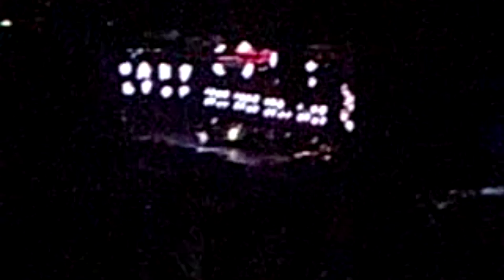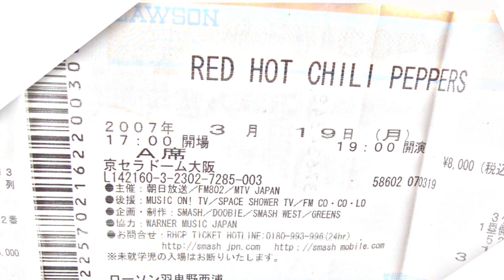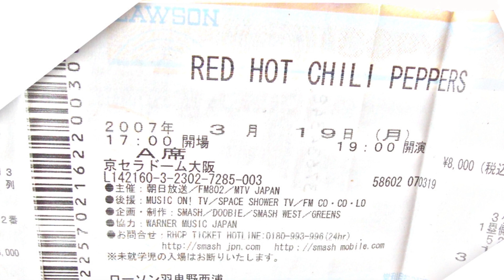Red Hot Chili Peppers - Osaka 2007 (Full Show Uncut AUD/AMT Multicam)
Kyocera Dome, Osaka, Japan. June 8th, 2007. Intergalactic Tour.
This concert was rescheduled from March 19th, 2007 due to Anthony having bronchial pneumonia.
This is a mix of amateur audio recording with AMT#1 (incomplete recording of an unknown author with a decent video quality but suffering from camera problems: camera is very shaky; cameramen do not focus on the band during some songs and recording stops during most of the song) and additional video snippets from the crowd. Sorry for the shaky camera or bad quality but this is the avaliable video footage of this night.

Timestamps
00:00:00 Opening
00:00:23 Intro Jam
00:04:54 Can't Stop
00:09:41 Dani California
00:14:25 Scar Tissue
00:18:33 Jam to "Charlie"
00:19:27 Charlie
00:25:24 Havana Affair
00:27:32 Jam to "21st Century" [[ONLY AUDIO]]
00:28:52 21st Century [[ONLY AUDIO]]
00:33:05 Bass solo to "Throw Away Your Television" [[ONLY AUDIO]]
00:34:25 Throw Away Your Television
00:37:59 Don't You Ever Leave (jam)
00:41:45 S.O.S. (John solo)
00:44:07 Snow ((Hey Oh))
00:49:08 Get on Top
00:52:53 Over The Hills And Far Away (tease)
00:53:33 Aborted take of "Wet Sand" [John messed up the chords and the band restarted the whole song]
00:54:20 Wet Sand
00:59:36 Bass solo "Nobody Weird Like Me"
01:00:06 Nobody Weird Like Me
01:04:35 Don't Forget Me [[ONLY AUDIO]]
01:10:46 Readymade
01:15:20 Intro Jam to "Californication" (with guitar autowah)
01:19:16 Californication
01:25:50 By the Way

01:29:30 Break

Encore:
01:31:29 Chad Drum Solo
01:34:47 Flea's Trumpet
01:36:03 Soul to Squeeze
01:41:12 Give It Away

Notes:
- John messed up the chords during "Wet Sand" and the band had to restart the song
- Almost full video footage included on the intro jam, "Can't Stop", the "Californication" intro jam and "By The Way"
- Additional snippets included on the rest of the songs (except "21st Century" and "Don't Forget Me" which feature only audio)
- Fixed video footage on AMT#1 (cameramen was not in a good angle to record and sometimes he/she did not focus on the band such as on the solo of "Scar Tissue")
- Photo gallery included

Credits:
- Audio credits to "Tom, Jerry and Mickey"
- Video credits to ARMLOCKJJ, Morishita Tak, BLACK FLAG (fuzibayashi), mundo do parrenge, jolasco, Daniela Massuki, Bruno Klinghoffer, hana ota, shinhoshi and tenshikemi
- Photo credits to RHCP Full Bootlegs and destebani